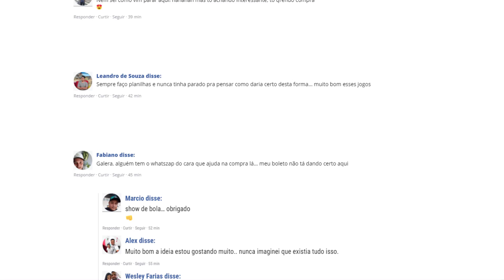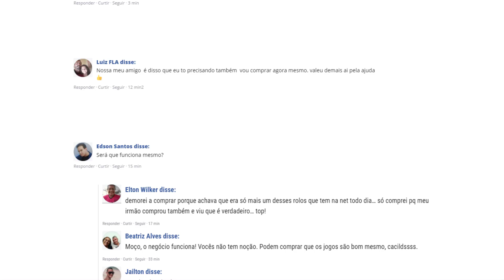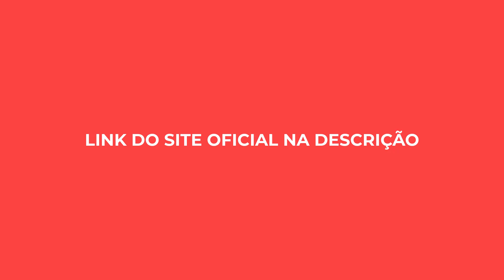✅Cartela Digital Vale a Pena? (ALERTA GOLPE)Cartela Digital Funciona? Cartela Digital Lotofácil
Cartela digital é um novo sistema para lhe ajudar a ter muito mais chances de ganhar na lotofácil, você que está cansado de jogar e não ter resultados esse sistema é pra você.

Muitas pessoas que estão utilizando já estão ganhando boas premiações acertando vários jogos de 11 pontos, 12 pontos, 13 e 14 pontos com frequência e com isso se aproximando cada vez mais dos tão sonhados 15 pontos.

Uma das vantagens da cartela digital é que você vai jogar com estratégia, não vai mais perder dinheiro jogando de forma aleatória.

Outra vantagem é que você vai utilizar seu celular para criar suas apostas de forma simples e assim criar apostas muito eficientes.

Agora você não precisa escolher 15 números para tentar acertar, você só depende de 4 dezenas para ter excelentes resultados na lotofácil acertando 14 e quem sabe até mesmo 15 pontos.

Não perca mais tempo, se você quer mesmo mudar sua forma de jogar e aumentar muito as suas chances de ganhar na lotofácil a cartela digital vai te ajudar muito.

Você já parou para pensar porque algumas pessoas ganham diversas vezes na loteria, enquanto outras nunca ganharão?

Cartela Digital Funciona?
Todos esses segredos estão agora ao seu alcance através da cartela digital, muitas pessoas ainda acreditam que ganhar na loteria é questão de sorte, porém existem estratégias secretas e pouco divulgadas que fazem com que os apostadores profissionais ganhem muito dinheiro nos jogos lotéricos.

Imagine estar a um passo de poder comprar a casa e o carro que tanto deseja, trazendo conforto para você e sua família, imagine poder viajar quando e para onde quiser pois a falta de dinheiro não é mais problema.

Pois saiba que essa já é uma realidade para centenas de apostadores profissionais que vivem exclusivamente dos ganhos com loteria.